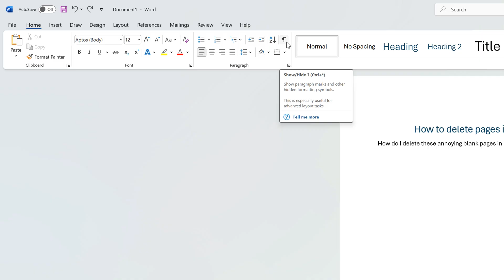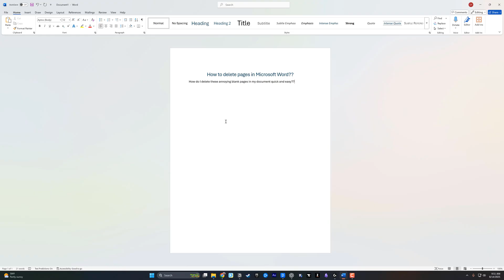How To Delete Page In Microsoft Word - Full Guide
Learn how to delete a page in Microsoft Word quickly and easily.

My YouTube Film Gear:
🎤 Audio Interface

🎤  My Weekly Creator Podcast:

00:00 Introduction to Deleting Extra Pages in Word
00:08 Step-by-Step Guide to Deleting Pages
00:27 Understanding Unwanted Spaces and Page Breaks
00:37 Using the Show/Hide Feature
01:04 Final Tips and Conclusion